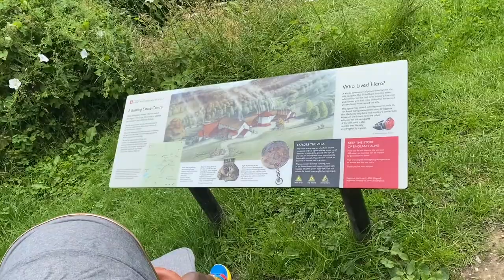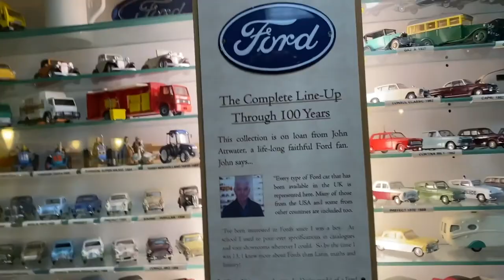We visited the cotswolds//Staycation in England//Babymoon with a toddler.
Hi and thanks for stopping by!

I've actually had this video and a few others in my laptop ready for uploading, but then the baby came and it's been super crazy around here! Just a disclaimer that these videos are a few weeks old!

This was a staycation at the Cotswolds! We actually had a lot more footage but I'm not sure what's happened to them, I just can't find them! The Model Village was such a dream to explore, and you should totally do it! (Unfortunately I don't have any footage from there 😔)